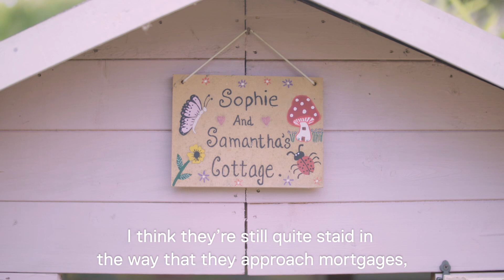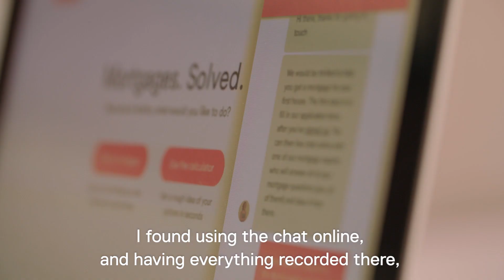Habito Customers: Traditional vs Digital Mortgage Brokers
Gone are the days of standing in long queues at the bank, waiting on hold, or paying extortionate fees for mortgage advice. Now you can apply for a mortgage entirely online from any connected advice and for free, with Habito

Hear from our customers how using a digital mortgage broker made their lives easier.